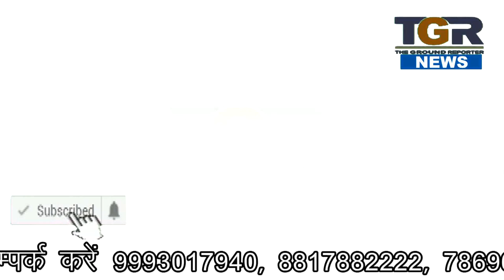2 साल में दूसरी बार पकड़ा गया इनामी पारदी आरोपी 1 माह में ही छुटा था आरोपी